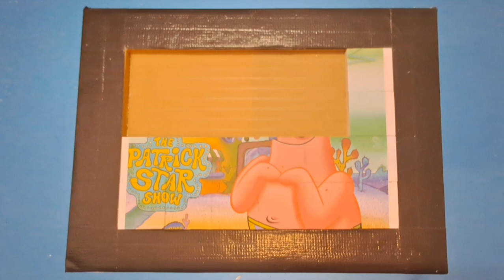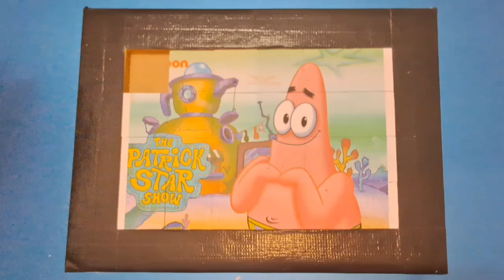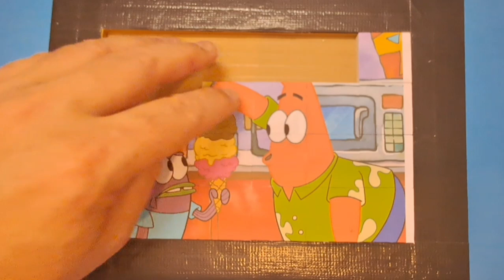kamp koral spongebob squarepants the under years puzzle for kids and toddlers